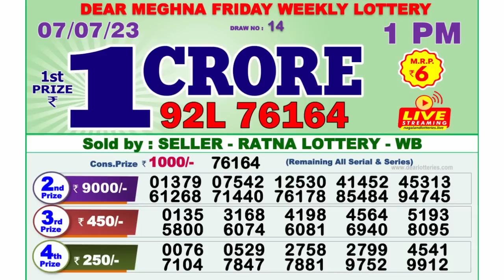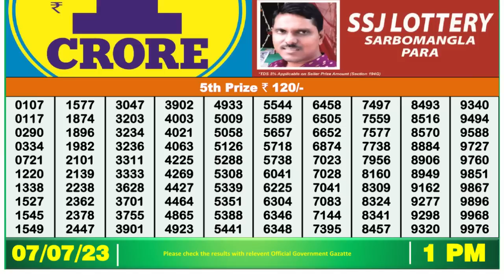Nagaland Lottery Sambad Live 1pm 07.07.23